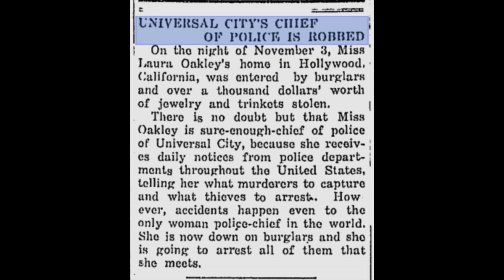Universal Studios Chief of Police Robbed | Universally Me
My Uncle Carl Laemmle started Universal Studios! One thing that made his studio very special in the early days was the number of women he hired in positions of power around the studio. At one time, he had 11 female directors working with him. Additionally, Universal City was home to the nation's very first female Chief of Police, Laura Oakley. In this video I share an article I found about Laura Oakley being robbed while she was serving at Universal City!

Antonia Carlotta
United States